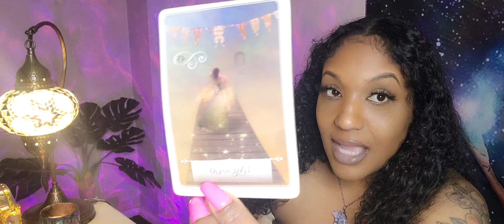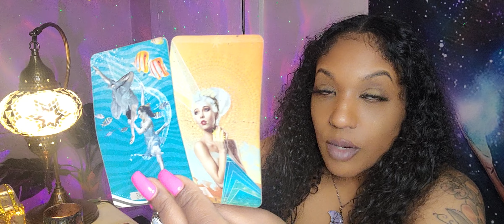FIRE SIGNS 🔥 Weekly | Desperately Wants To Be Divine..Protect Your New Connection